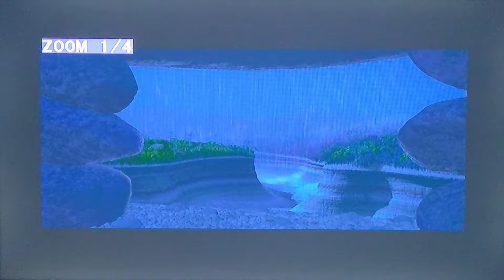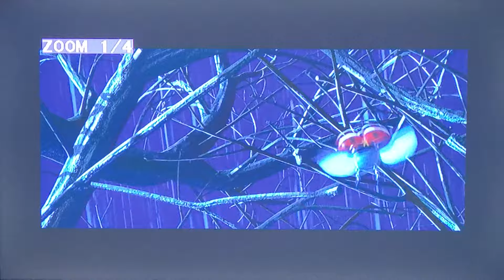A Bug's Life (1998) Final Battle/"Rain!"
The colony stood up together and fought back against Hopper and his gang away.

But suddenly, when the rain came down, things are about to get wildly crazy here.